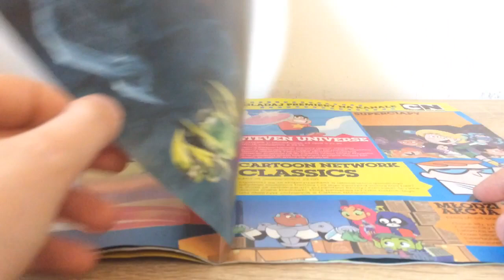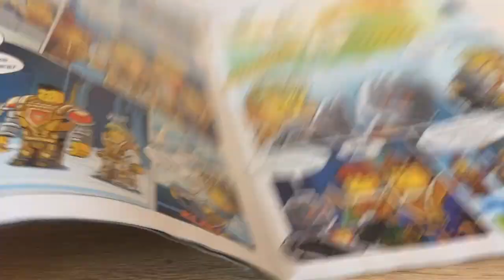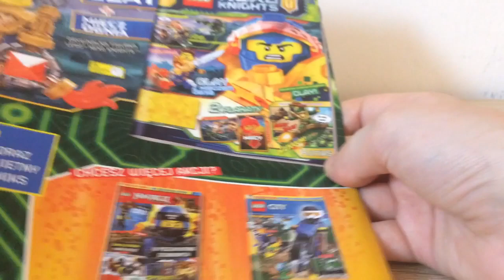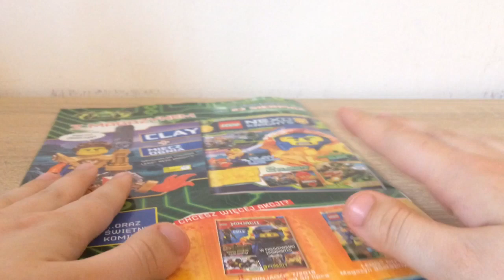Przegląd Magazynu LEGO Nexo Knights 5/2018 (28) z figurką Lance’a